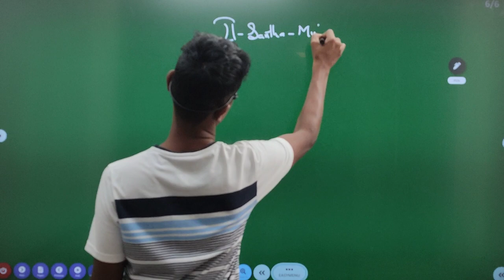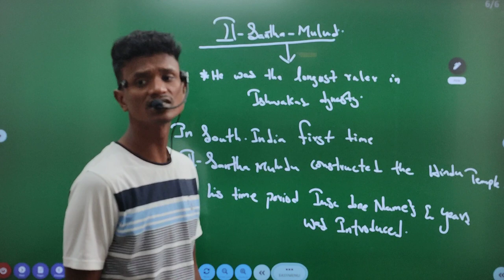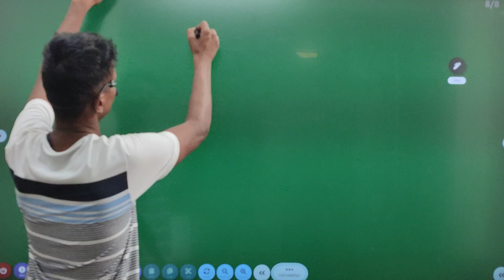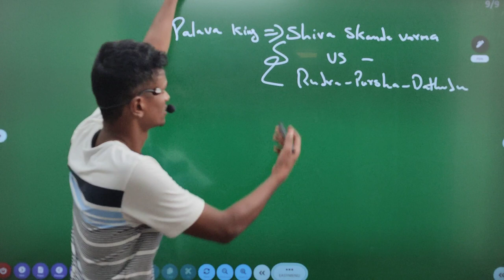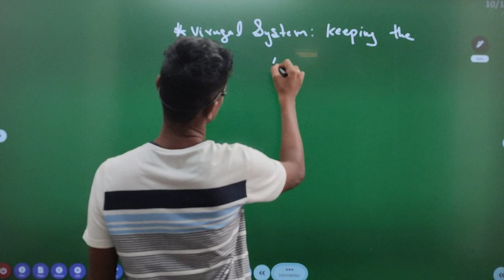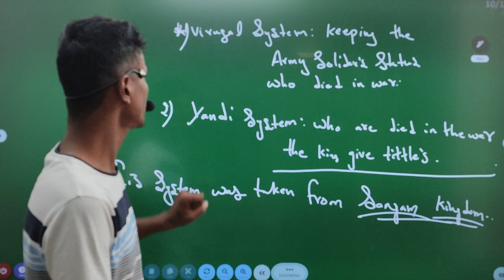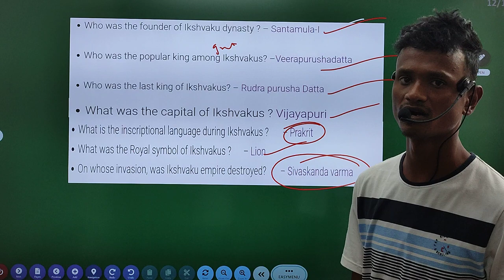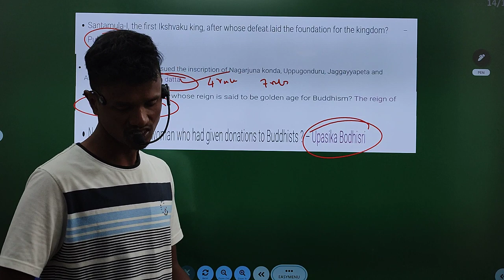ఇక్ష్వాకులు-2| Ikshwakas|| తెలంగాణ చరిత్ర || atavahana dynasty history telangana in telugu &English